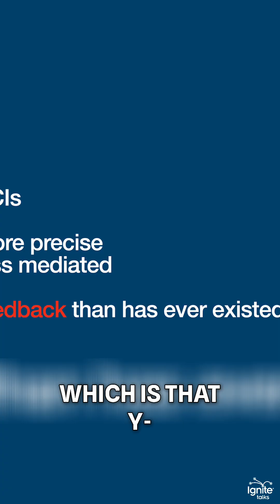Alex Feerst: Brain-Machine Interfaces: Rewiring Your Brain's Potential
Brain-machine interfaces offer precise feedback, crucial for learning. AI adapts, rewiring software and the brain simultaneously. Potential applications span memory to mood disorders.